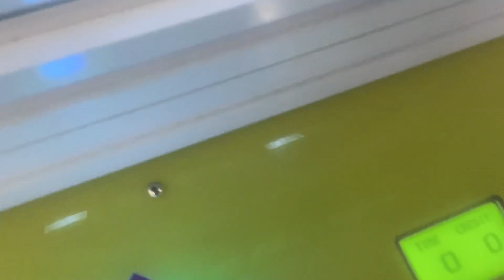Nico plays gaint claw machine at tilted 10